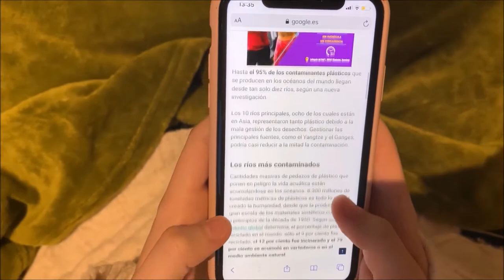Menú del día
Observamos la cotidianidad de una persona a travès de una càmara que nos permitirà ver de qué están hechos los materiales, objetos y telas que habitualmente utilizamos, así como el contenido real de lo que comemos.

Escola Pia Balmes 4art. ESO Específica
Festival de Clipmetrajes de Manos Unidas